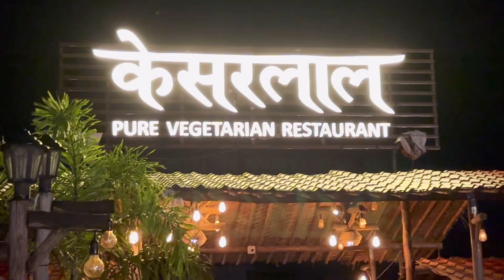Sujeet bhai Ka birthday 🎂